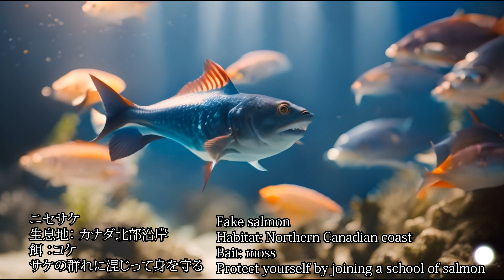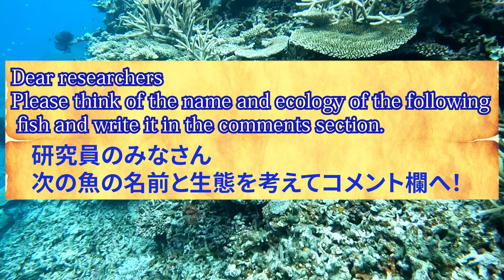[What if we tried to evolve living things with AI？】AIで生き物を進化させてみたらこうなった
New species of marine life created with AI
Think of the name and ecology of the last one and write it in the comments section!

AIで作成した新種の海洋生物
最後の1匹の名前と生態を考えてコメント欄に記入お願いします！